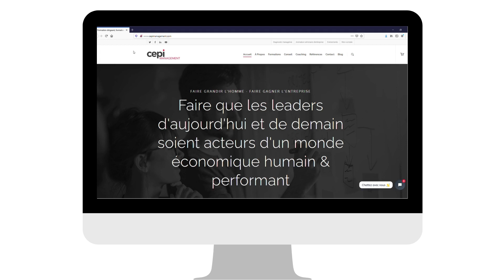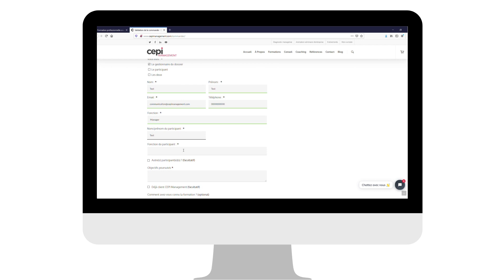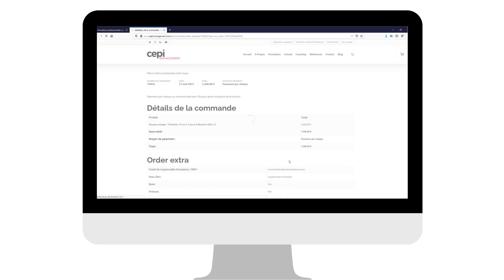CEPI Management - Tuto inscription formations courtes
Petite aide pour mieux comprendre le fonctionnement de l'inscription en ligne sur notre